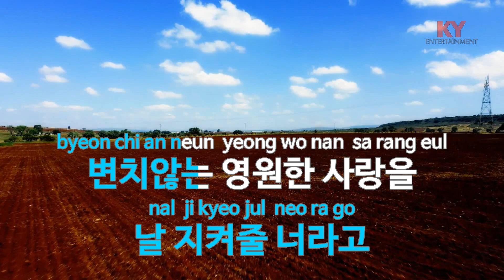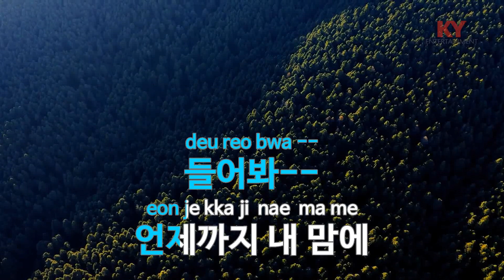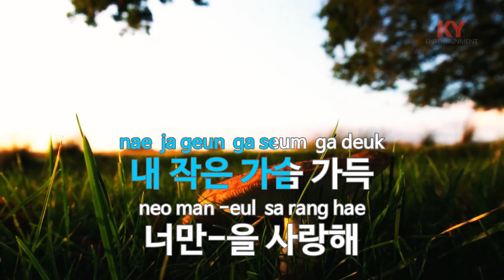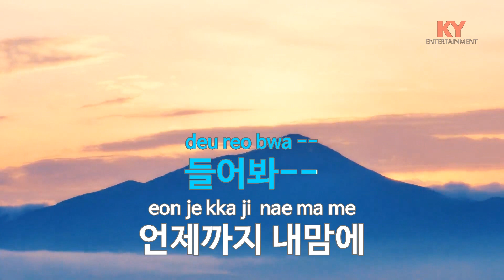[KY ENTERTAINMENT] 영원한 사랑 - 핑클 (KY.5875) / KY Karaoke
★ 곡 정보 ★
번호 : 5875
제목 : 영원한 사랑
가수 : 핑클
작사 : 김영아
작곡 : 주태형

Copyrightⓒkeumyoung